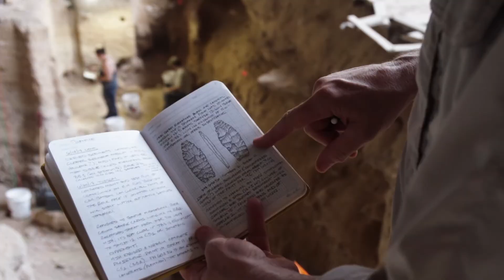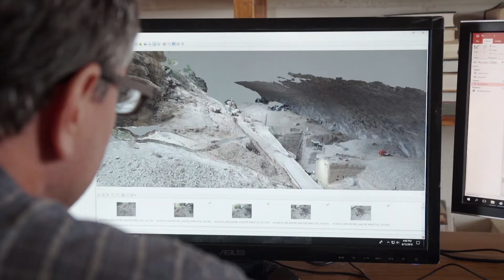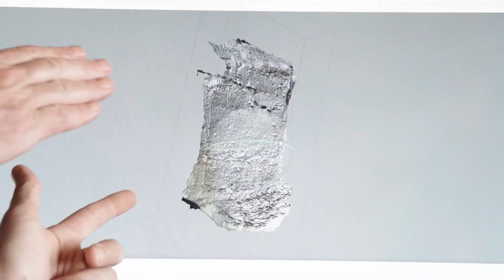Advancing Research: Exploring the Depths of Human History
At the Bonfire Shelter archaeological site in West Texas, people were butchering bison more than 11,000 years ago. Today, Texas State students and faculty uncover and preserve clues about ancient life.